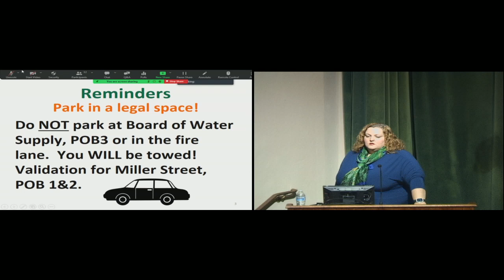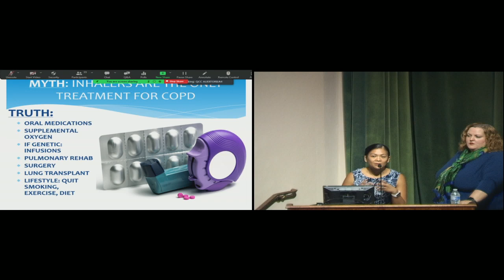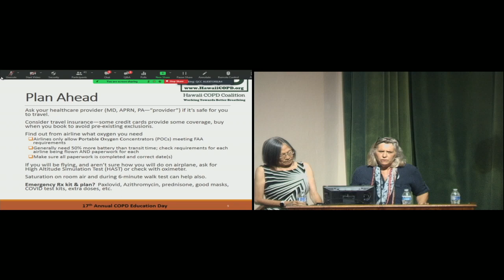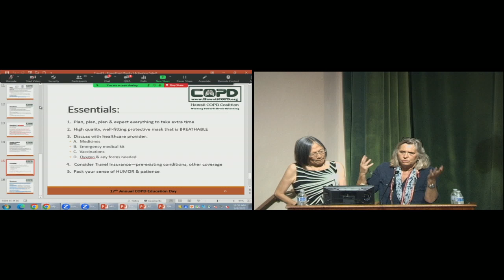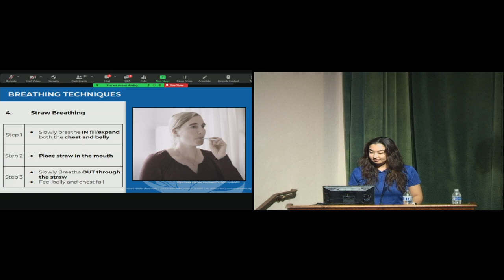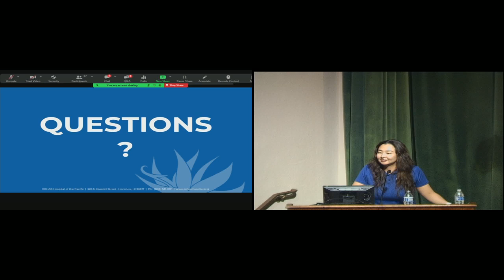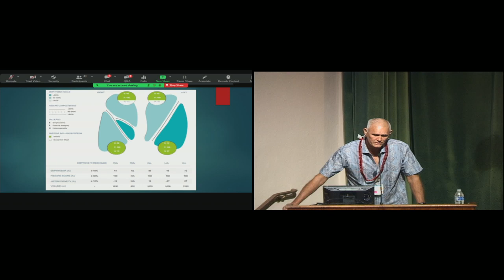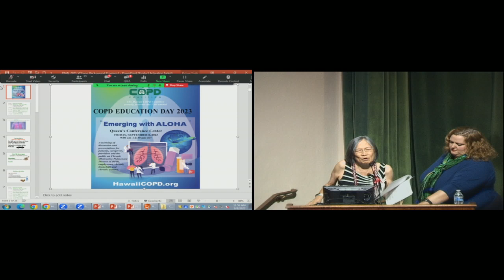Hawaii COPD Coalition's COPD Education Day 2023: Emerging with ALOHA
"Mythbusters" Q&A session to get down to the facts about COPD by Czamira "Maya" Alba, NP at Straub Lung Center, Hawaii Pacific Health ("HPH") and Kathleen Kozak, MD, internist at Straub Medical Center, HPH;

0:26:30  "Should I Stay or Should I Go?"  Traveling Safely with COPD by Pamela McMillan, BS, RRT at Kaiser Moanalua Medical Center and Valerie Chang, Founder of Hawaii COPD Coalition and patient advocate

0:55:00 Pulmonary Rehabilitation & Exercise by Ericka Saito, DPT, Rehab Hospital of the Pacific

1:25:00  Bronchoscopic Lung Volume Reduction (BLVR) A new treatment for severe emphysema by Eric Crawley, MD, FCCP, pulmonologist at Pali Momi, HPH